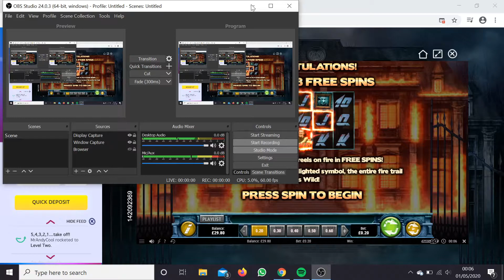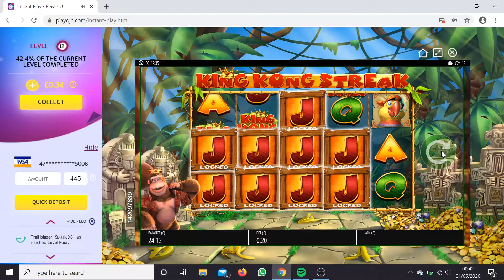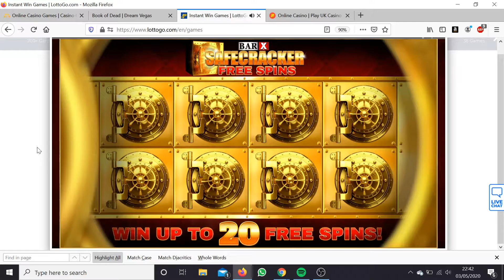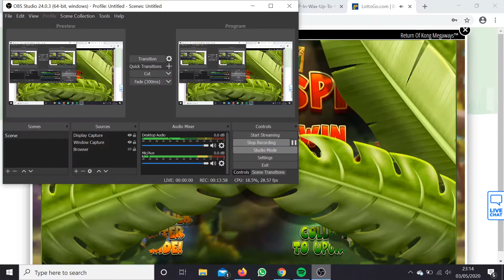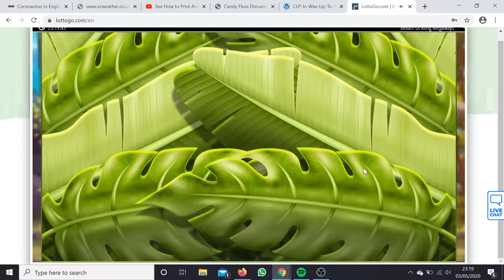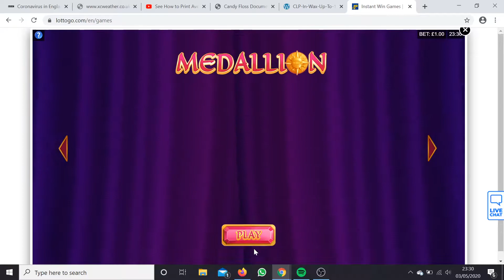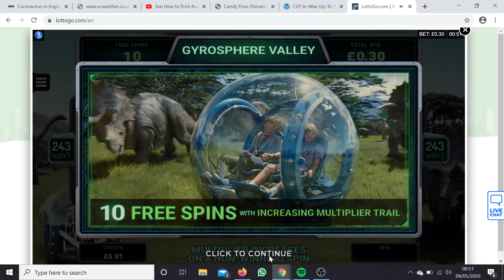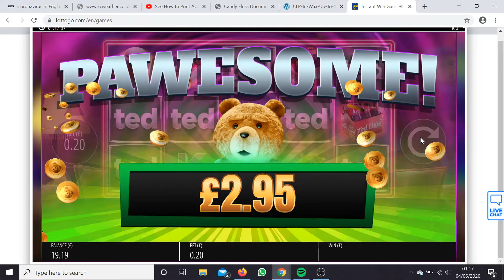New Megaways Games- Fantastic Result? Online Casino Slots Session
Trying out some new Megaways games. Will they rob me, or pay me?